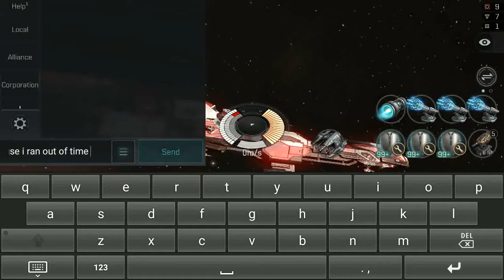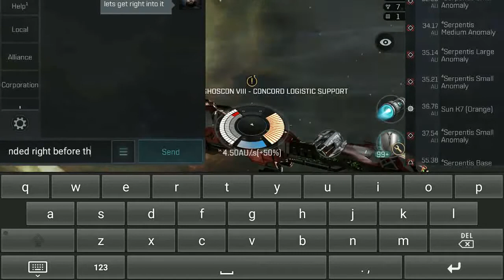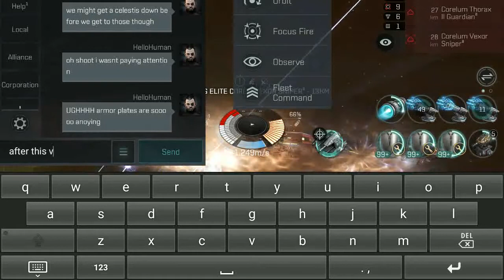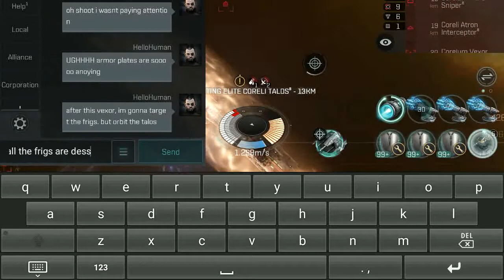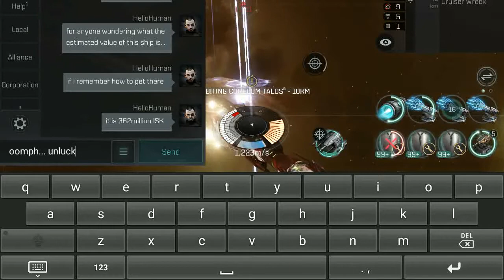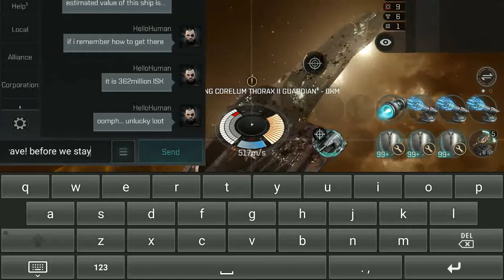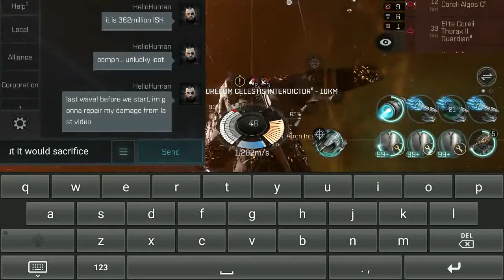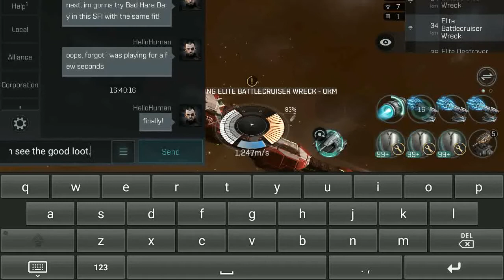Business Magnate - New SFI Fit! - 600 DPS!!! - Pt. 2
This video is Part 2 of my last video.

Make sure to join the official EVE Super Friends Discord!!

If you need help with story missions, join this server!